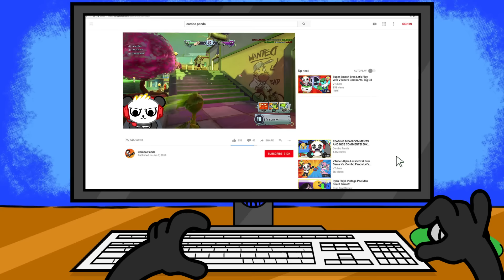GARDEN WARFARE! Plants Vs Zombies GW2 Let’s Play with Combo Panda